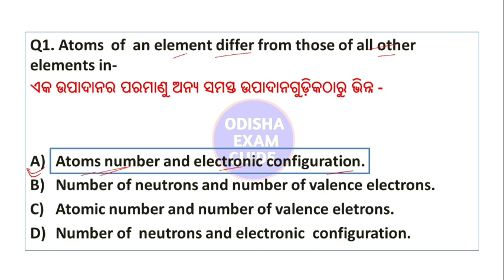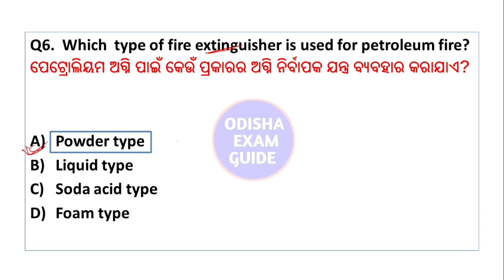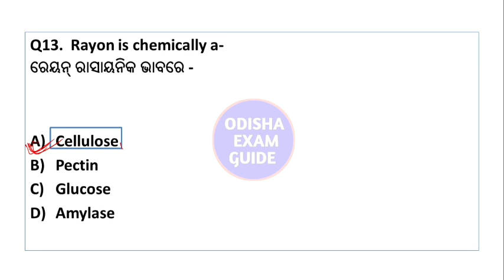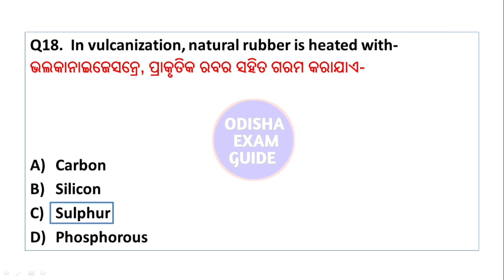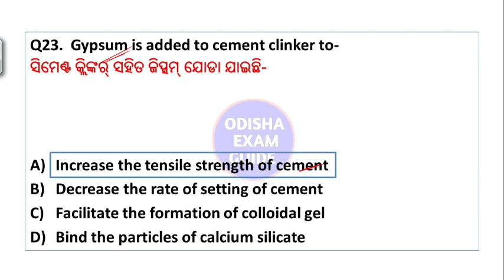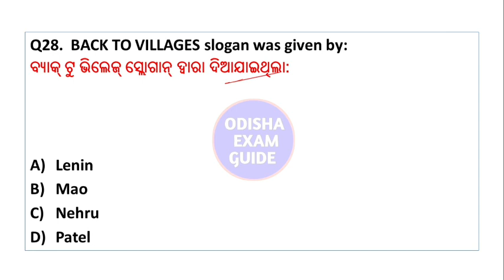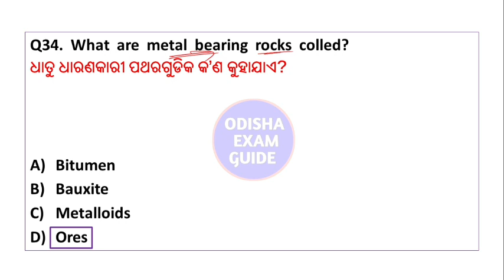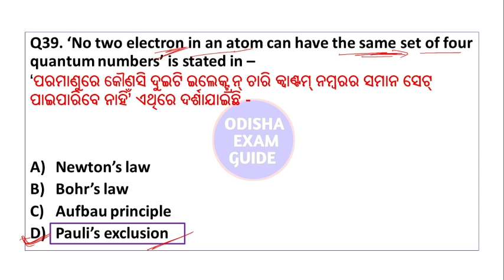peo general science class| ossc| osssc| opsc| ri| amin| omas| ct| bed| otet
peo general science class| science class for peo| ossc| osssc| opsc| ri| amin| omas| ct| bed| otet|@odishaexamguide3714